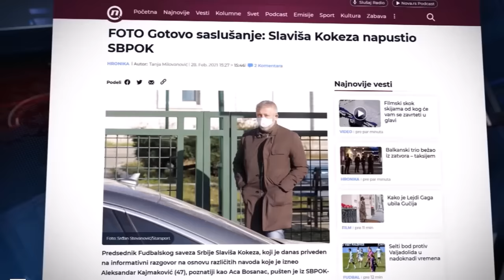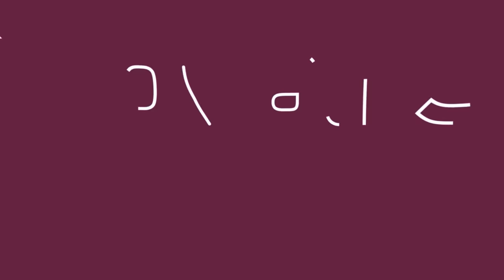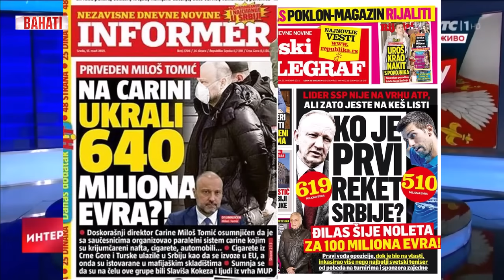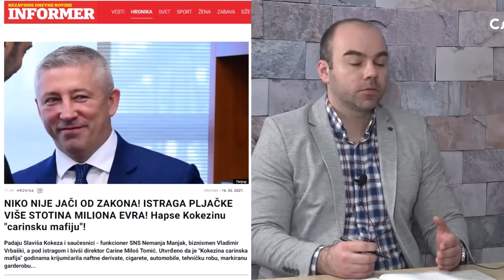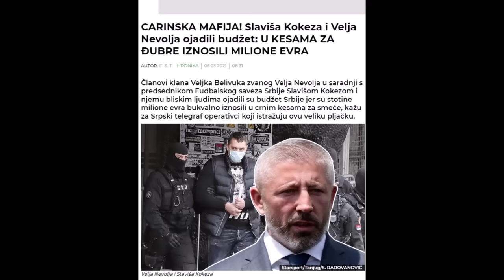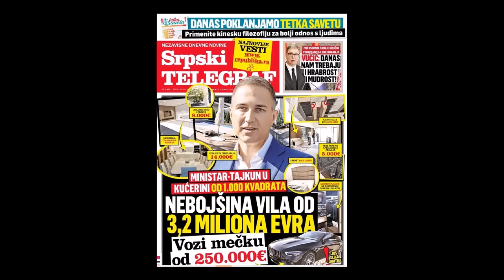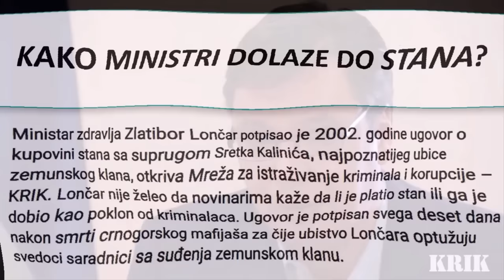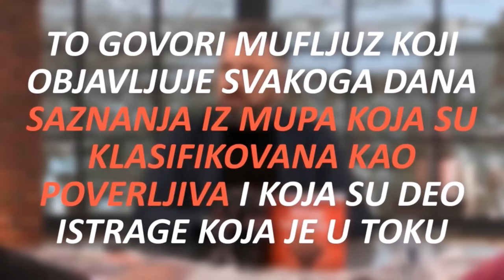Dosije Kokeza i krađa na carini, part 2